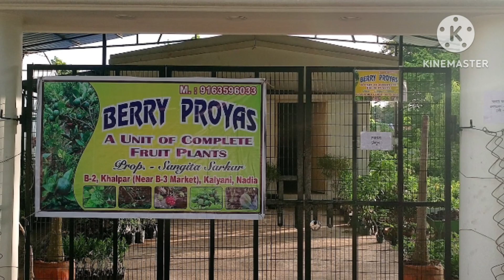𝙍𝙀𝘿 𝙄𝙑𝙊𝙍𝙔 𝙈𝘼𝙉𝙂𝙊 𝙏𝘼𝙎𝙏𝙀 𝙍𝙀𝙑𝙄𝙀𝙒 & 𝘽𝙍𝙄𝙓 𝙋𝘼𝙍𝙏-13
BERRY PROYAS NURSERY
CONTACT & TSS